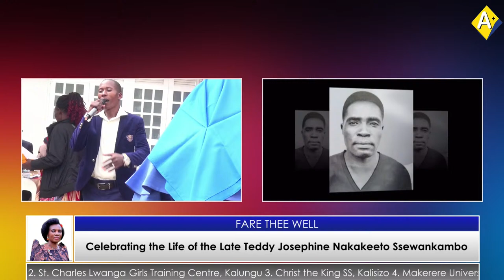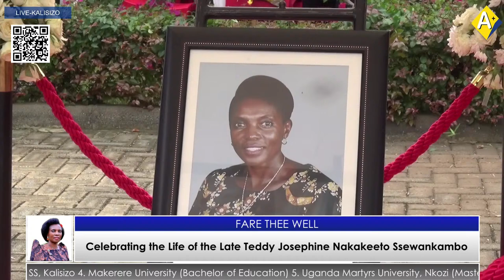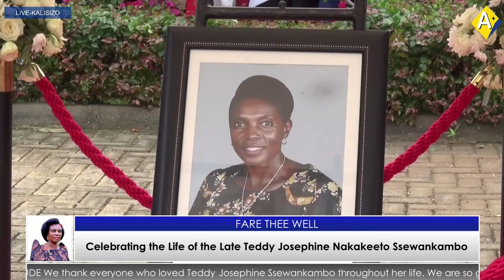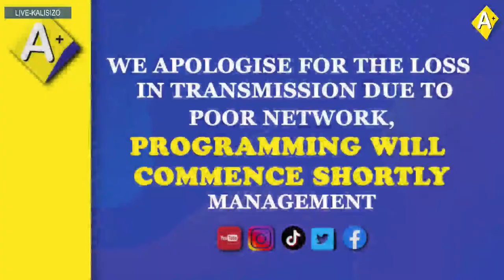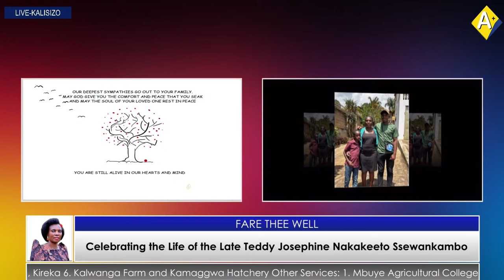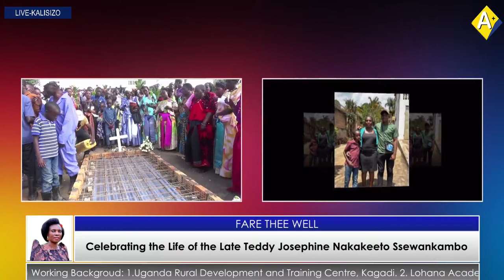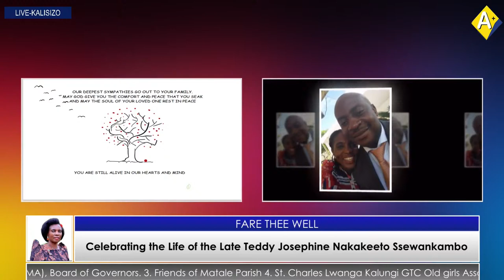Celebrating the Life of the Late Teddy Josephine Nakakeeto Ssewankambo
Brief Biography of Teddy Josephine Nakakeeto Ssewankambo
Teddy was born on 28/11/1972 to the The Late Mr. Didan Wasswa, and Ms. Costa Nabakooza. Siblings; Francis Ddungu, Deogratius Kakeeto, Mayanja Lawrance, Falasko Ddungu, Nambaale Edward, Nalugemwa Dorothy, Nassaka Ruth, Nakanwagi Rose, Nabayoga.
Education;
1. Blessed Sacrament Primary School, Kimaanya
2. St. Charles Lwanga Girls Training Centre, Kalungu
3. Christ the King SS, Kalisizo
4. Makerere University (Bachelor of Education)
5. Uganda Martyrs University, Nkozi (Master's degree in development studies)
Working Backgroud:
1.Uganda Rural Development and Training Centre, Kagadi.
2. Lohana Academy, Kololo
3. Uganda Child Rights NGO Network (UCRNN)
4. Family Development Support Initiative (FADSI)
5. Our Lady of Consolanta Vocational School, Kireka
6. Kalwanga Farm and Kamaggwa Hatchery
Other Services:
1. Mbuye Agricultural College, Board of Governors
2. Babies and Mothers Alive (BAMA), Board of Governors.
3. Friends of Matale Parish
4. St. Charles Lwanga Kalungi GTC Old girls Association
Family:
Yagatibwa ne Mr. Emmanuel Ssewankambo mu bufumbo obutukuvu nga 26/11/2005,
Omukama yamuwa ezadde:
1. Adrean Joseph Mugalaasi
2.John Brian Ssegawa
3. Marianna Namuli
4. Antonio Mugerwa Ssewankambo
5. Aloysius Birimbo Ssali
6. Madrina Namuddu
7. Byron Tadeo Ttoto Tamale
GRATITUDE
We thank everyone who loved Teddy Josephine Ssewankambo throughout her life. We are so grateful to you all for standing with us in this difficult time, from the day we lost our beloved to date, when bidding her final farewell. May the Lord reward you abundantly.
`` So with you now is your time of grief, but I will see you again and will rejoice, and no one will take away your Joy``- John 16:22